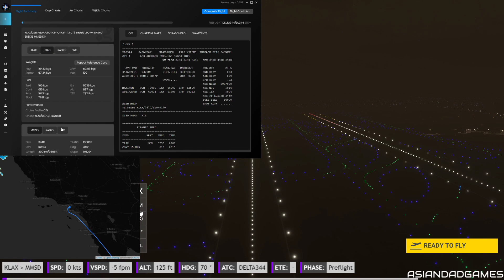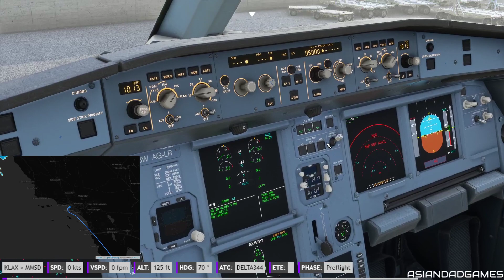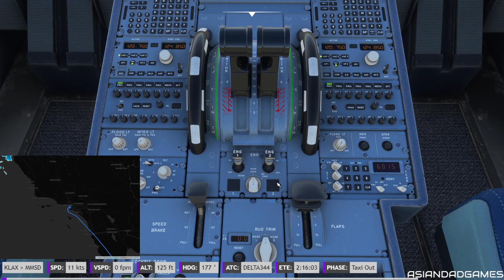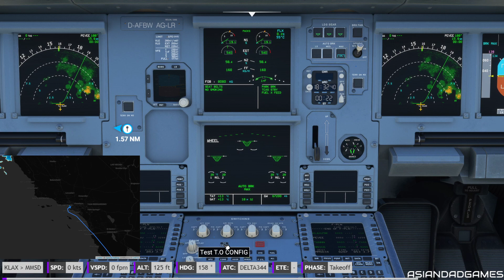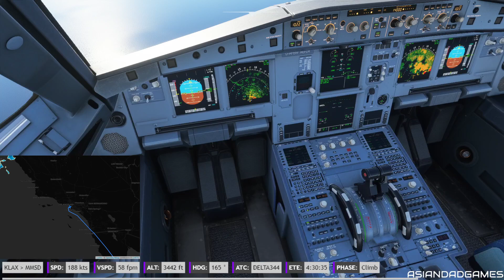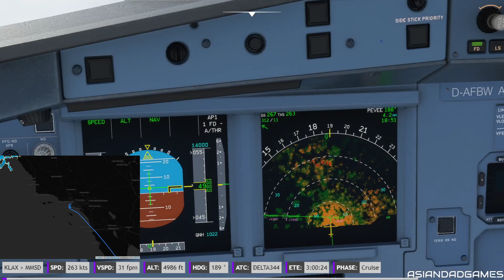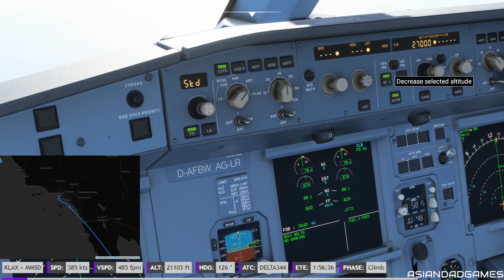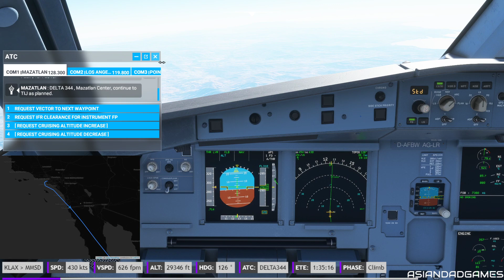FlybyWire Round the Pacific #25 | KLAX - MMSD - Part 1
Delta 344
KLAX - Los Angeles International Airport to MMSD - Los Cabos International Airport

Flight 25 Round the Pacific journey with the FlyByWire mod